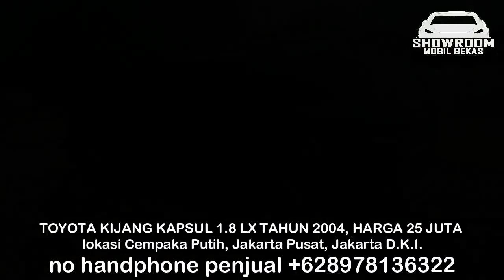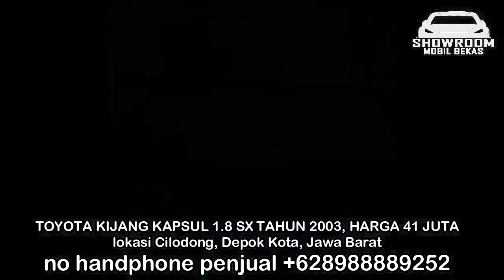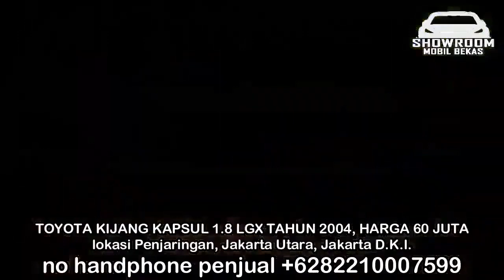VIRAL BERKAH MOTOR !! KIJANG KAPSUL Mobil Murah CASH RP 25 Jt Jadi Rebutan